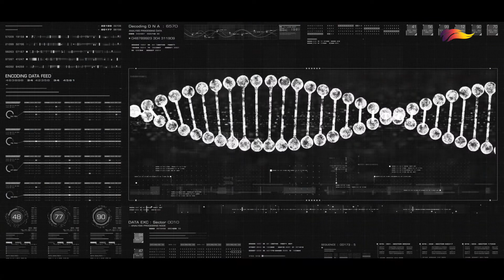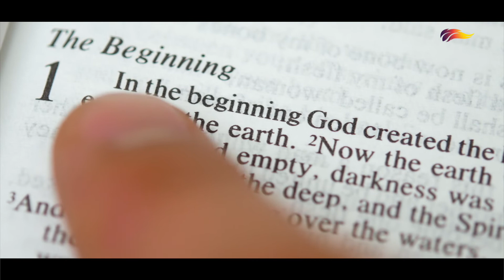Are Science and God Mutually Exclusive? - Dr. Latha Christie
A Scientist, Author and Aerospace Engineer, Dr. Latha Christie helps us see that God and Science aren't at logger heads.